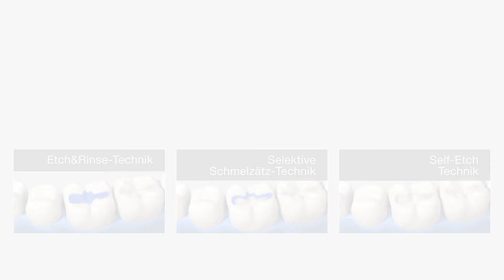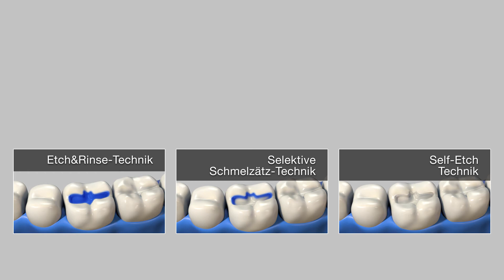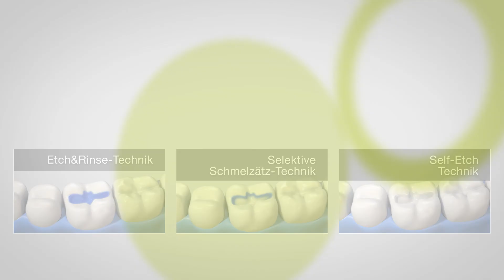Tipps und Tricks – iBOND Universal – verschiedene Bondingtechniken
iBOND® Universal – Klebt. Einfach. Alles. iBOND Universal ist das universelle, lichthärtende Adhäsiv für alle Bonding-Techniken und Indikationen. Es ist unser Allrounder für zuverlässige Haftfestigkeit und kompatibel mit licht-, dual- und selbsthärtenden dentalen Materialien.